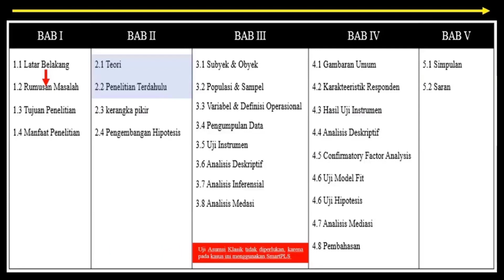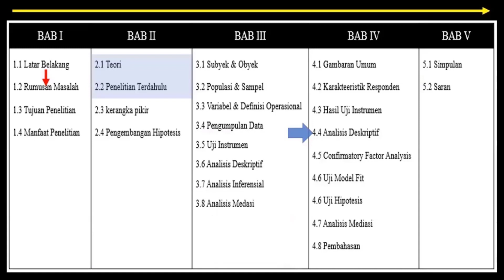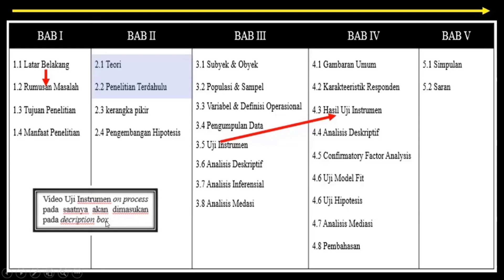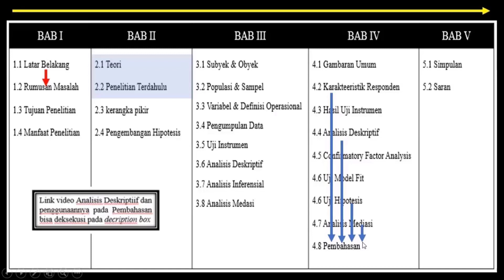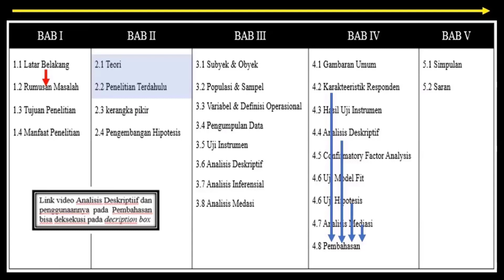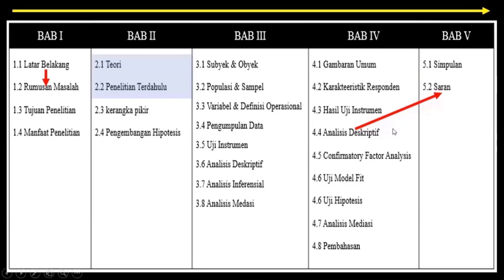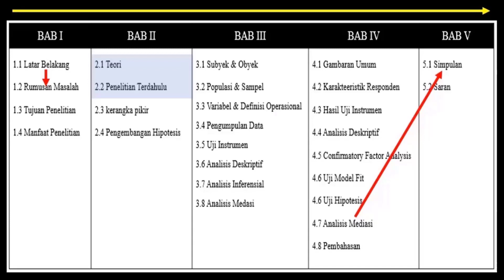INTERKONEKSI BAB I sd BAB V Skripsi, Tesis, Disertasi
Tugas akhir berupa Skripsi, Tesis, maupun Disertasi, secara umum memiliki 5 BAB, yaitu Dari BAB I PENDAHULUAN, BAB II KAJIAN TEORI, BAB III METODE PENELITIAN, BAB IV HASIL DAN PEMBAHASAN, dan BAB V SIMPULAN & SARAN.
BAB I berisi Latar Belakang yang menjadi dasar membuat pertanyaan penelitian. Pertanyaan penelitian harus dijawab dalam sebuah penelitian. Jawaban awal adalah dugaan sementara disebut dengan hipotesis. Hipotesis ini dikembangkan dari Teori dan Penelitian Terdahulu .
Untuk membuktikan hipotesis, dicari metode yang tepat dan selanjutnya dijelaskan pada BAB III sebagai Metode Penelitian yang akan digunakan untuk membuktikan Hipotesis. Hasil pembuktian tertuang pada BAB IV yang didalamnya juga memberikan Pembahasan atas hasil yang diperoleh. Berepa hal yang penting yang disertakan pada video ini yaitu, yaitu Link dari::
Analisis Deskriptif dan Penggunaannya pada Pembahasan